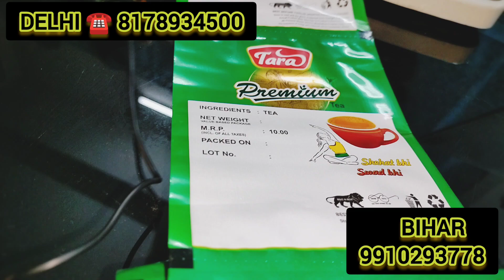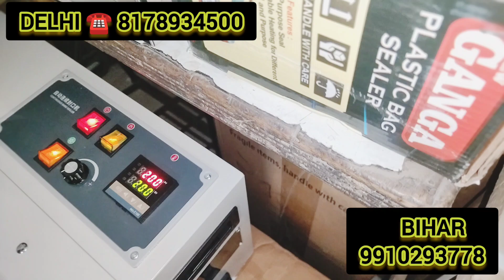इलाइची फ्लेवर चाय पत्ती कैसे बनाए🔥Elaichi Tea Business Ideas🔥चाय पत्ती पैकिंग मशीन 18₹ हजार में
Nagma Engineering

Office: 517/36 onkar Nagar C Delhi -110035 ( Inderlok Metro🚇)

packaging machine
tea business
tea packing machine
how to start a tea business
filler
packing machine
grinder
conveyor
machine
pouch packing machine
how to become a herbalist
learn herbalism
tea packaging
packaging machines
tea business plan
studio vlog
day in the life of a small business owner
i am 100% satisfied with tea business training workshop.
about tea business training
about tea business
tea business training
tea business and its training
about tea business and its training
i tell you about tea business and it's training.
what are the most important pillar of tea business
how to start tea business
startup
chay packing business kaise karen
chai business startup
chai packing business
how to start tea packing business
chai patti ka business
chay packing
low investment business ideas
paisa kamao
sunil paliwal
laghu udyog
small business ideas
business ideas
teas business plan example
tea business plan examples
how to start a tea company
selling tea business plan
example tea business plan
tea business plan example
write a tea business plan
beauty herbs u0026 tea
starting a tea business plan
start a tea business plan
lentils packing machine
wafers packing machine
bag sealing machine
pouch sealing machine
filling machine
murmura filler
puff rice filling machine
coffee granules filling machine
granule filling machine
band sealer
filling & sealing machine
weigh filler
pouch sealer
tea powder pouch sealing machine
tea powder filling machine
tea powder filling & sealing machine
semi-automatic weight based tea powder filling & sealing machine
smartpackindia
smart packaging systems
machine for small businesses
new business idea
small packing machine
form fill seal machine
powder packing machine
low cost packing machine
ffs machine
automatic tea powder packing machine (ffs)
russia
factory
how to
top load case packer
cobot
automation
robotic